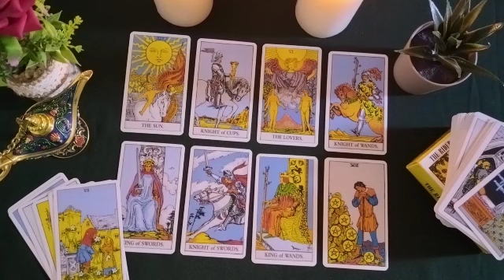CAPRICORN💙WHAT WILL HAPPEN WHEN YOU SEE EACH OTHER? With DATE 📅 🎆